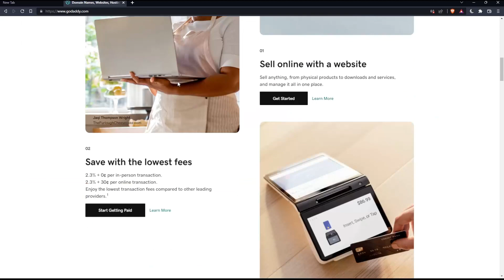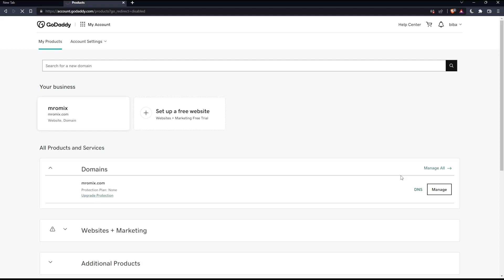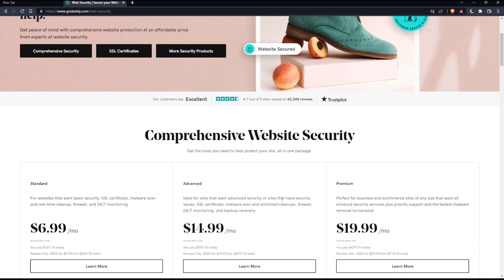How To Setup Ssl Certificate GoDaddy Tutorial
Today we talk about setup ssl certificate,install ssl certificate,how to add ssl certificate to website,how to install ssl certificate on website,how to install ssl certificate